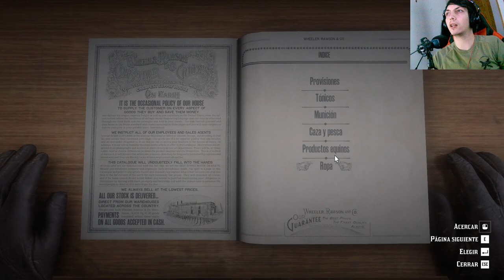La historia de Red Dead Redemption 2 | En Español | Capítulo 100